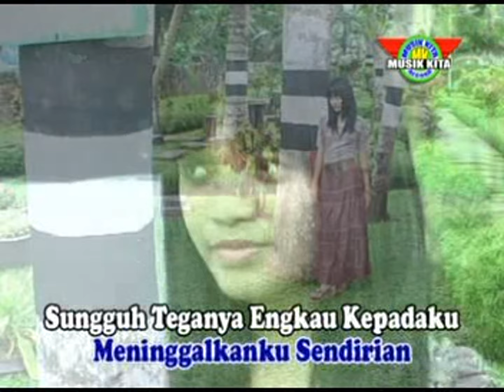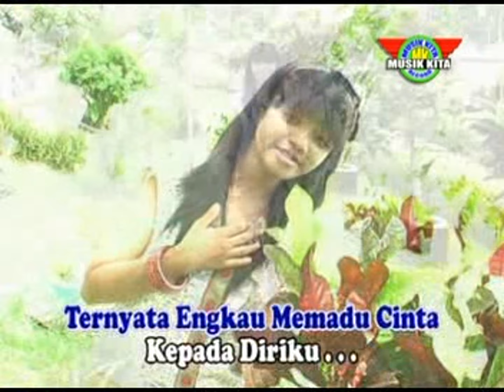POP INDONESIA MEMADU CINTA VOC NUR ASMA CHANNEL MUSIK KITA RECORD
IKUTI TERUS CHANNEL RESMI KAMI MUSIK KITA RECORD

STUDIO RECORDING  PT MUSIK KITA RECORD